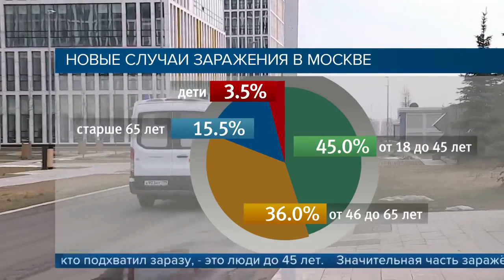В Москве ситуация с коронавирусом остается самой сложной в стране